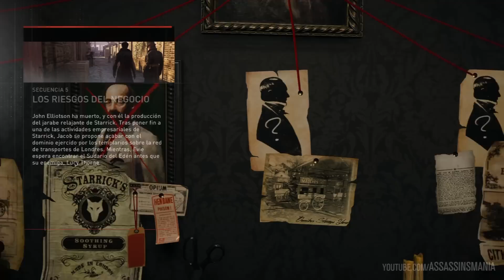Assassin’s Creed Syndicate | Walkthrough Español Guia | Secuencia 6 | Un caso de identidad | 100%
Guía del juego al 100% completo en Español
Walkthrough - Parte 27
Let’s Play / Playthrough
No comentado
100% sincronización
Secuencia ADN 06
Recuerdo 1
Un caso de identidad
Jacob quiere localizar al señor Dredge para destapar a Plutus.

Nivel Sugerido: 6

Desafíos:

No mates a ningún policia.

Recompensas:

830 Libras
400 Xp
Kukri de Jade